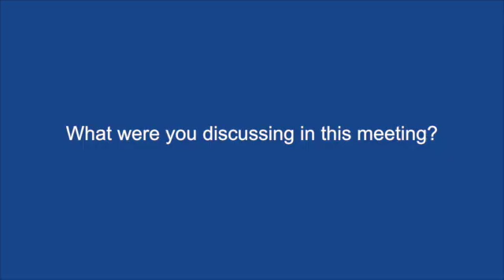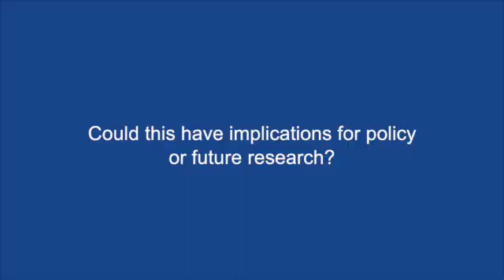Variations of HPV in head and neck across the world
Dr Gypsyamber D'Souza - (Johns Hopkins University, Baltimore, USA) talks to ecancertv at IAOO 2015 about the role of HPV in head and neck cancer and how it varies across different countries in the world.

The studies consolidated tumour samples, risk factor survey information and survival information in order to centrally test for P16 and HPV16 DNA, two biomarkers that show if a tumour is HPV related.